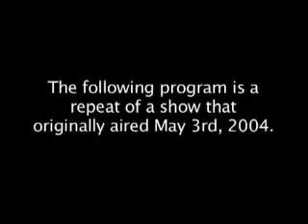Kid Critics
Kid movie critics give their take on Hollywood's offerings.